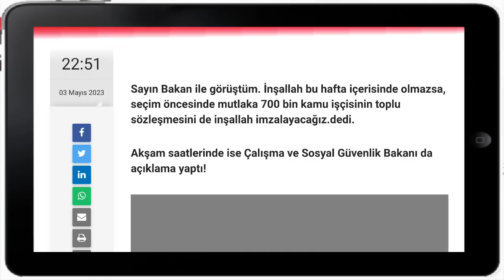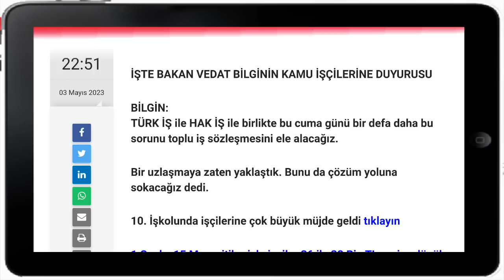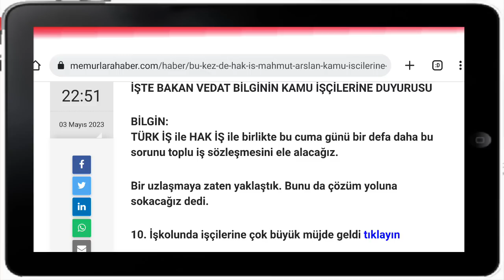Mahmut Arslandan kamu çerçeve protokolü açıklaması GELDİ